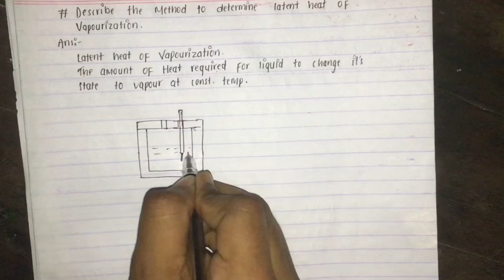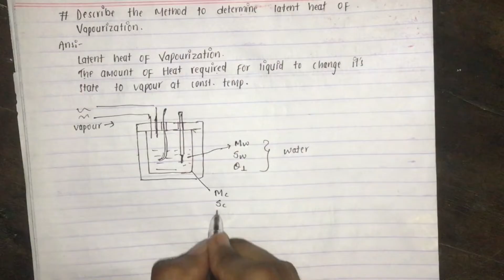Class 11 Physics Latent Heat of Vaporization Derivation in Nepali || Heat and Thermodynamics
Hey viewers, in this video we’ll learn about the method to determine latent Heat of Vaporization of class 11 physics Heat and thermodynamics!